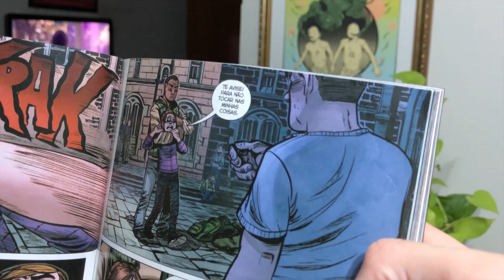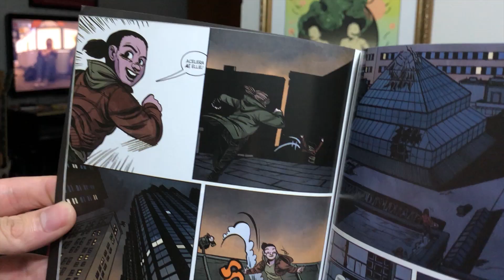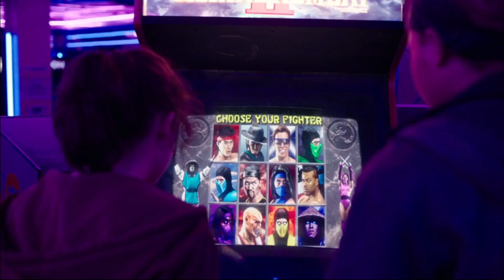THE LAST OF US EP 07: COMO A ELLIE FOI INFECTADA! | ANÁLISE COM SPOILERS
O episódio 7 de The Last Of Us adaptou a querida DLC do game chamada 'Left Behind', mas além disso nós tivemos referências as HQs oficiais do game, conhecidas por 'Sonhos Americanos'.
Isso e muito mais nós comentaremos no vídeo de hoje, onde análisamos o episódio 7 COM SPOILERS!